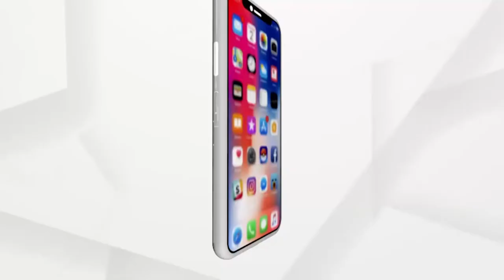ଆସନ୍ତାକାଲି ସରୁଛି ଲକଡାଉନ ଅବଧି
ତେବେ କଣ ହେବ ଅନଲକ ଏହାକୁ ନେଇ ରାଜନୈତିକ ସ୍ତରରେ ଆସୁଛି ଭିନ୍ନଭିନ୍ନ ମତ